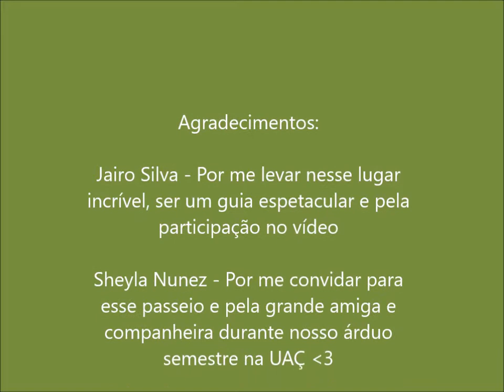Passeio as Furnas em São Miguel #4